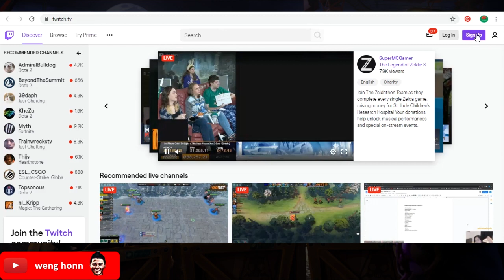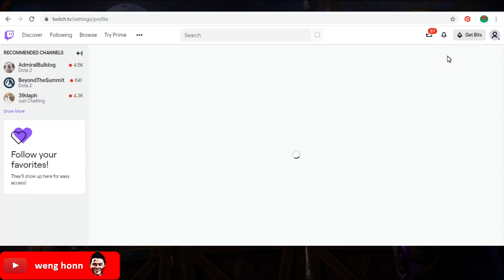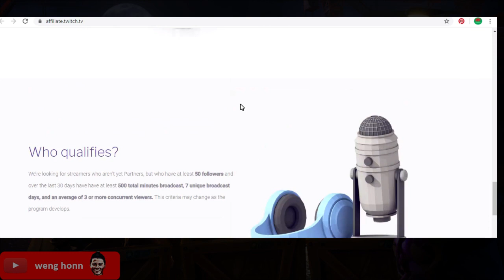🎮LATEST :HOW TO REGISTER Twitch Affiliate Account AND Twitch Gaming Account .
In this video I will bring you through step by step on how you can register your twitch gaming account and also affiliate account.Game Streaming is definitely a good time, it allows you to do what you love from the comfort of your home, and interact with other gamers/streamers that have the same interests as you.

More ideas and hacks
Bebossathome.com
10x your business:

In this video I will bring you through step by step on how you can register your twitch gaming account and also affiliate account.

Game Streaming is definitely a good time, it allows you to do what you love from the comfort of your home, and interact with other gamers/streamers that have the same interests as you.

 But if you are trying to take your hobby to the next level and become a full time streamer, it requires dedication, commitment, and hard work in order to be successful.

Not to mention that you may not earn a single cents on your first year . In order to support game entrepreneur ,  Twitch launched their Affiliate program to recognize the dedication and hard work of small - medium sized streamers by giving them the incentive to continue following their passion- while opening up the opportunities to earn some serious money.

In this video I will bring you thorough how to register yourself a twitch account and also how to apply for a affiliate account.

Lets begin.

First of all , go to twitch.tv .Click on sign up on the left corner over here.
Everything is very straight forward , key in all the details required over here , or you can also register by using your facebook account as well.

When you are done click on sign up . and you will receive a 6 digits by twitch on the email that you registered just now.

Key in the 6 digits numbers over here ,and you are good to go.

Choose any 3 games that like .

Now , the next thing that you need to do is to upload your profile photos and set up your personal details.

When you are done , go to this 3 dot icon here and click on partners .Scroll all the way down and click on this affiliate programme.

Scroll all the way down and look for this who qualifies title here.

So in order to qualified as a affilaites and start earning money  from twitch , you need to have at least 50 followers and over the last 30 days have have at least 500 total minutes broadcast, 7 unique broadcast days, and an average of 3 or more concurrent viewers. This criteria may change as the program develops.

How do you know when you are in ?

Qualified streamers will be invited via email, Notification, and an announcement  on your dashboard.

That is it for now ,All da best to your venture ..